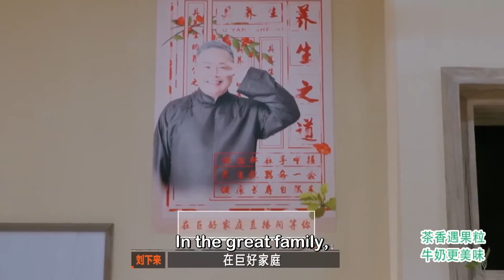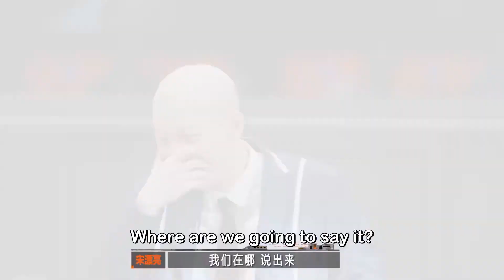没有周深不能接的梗！哪怕按摩也要把郭麒麟带上！自诉自己工作时间最久是十年惊呆所有人！周深